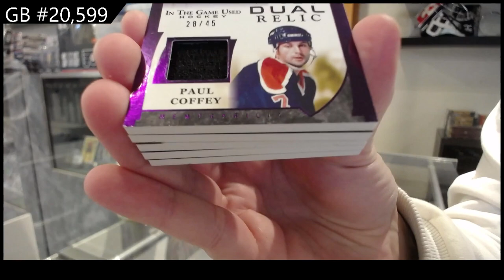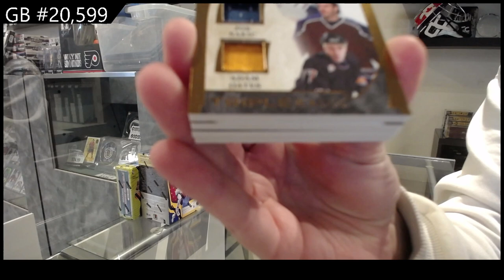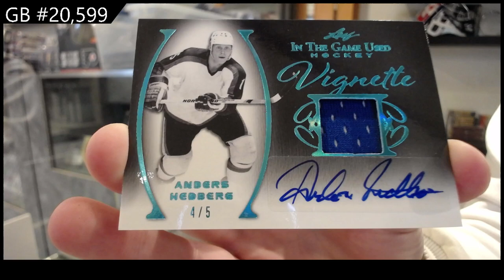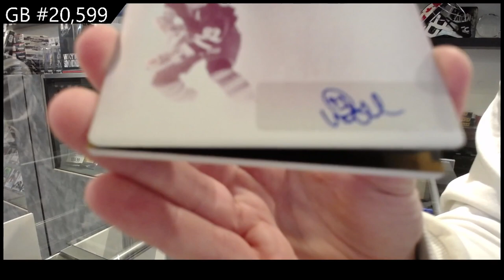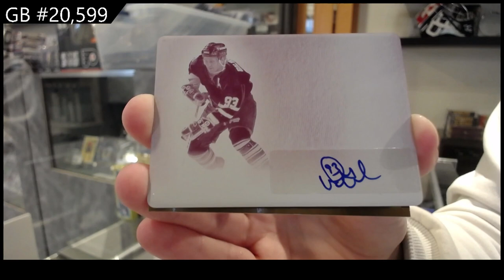2022-23 Leaf In The Game Used Hockey 2 Box Break - CNC GB #20,599